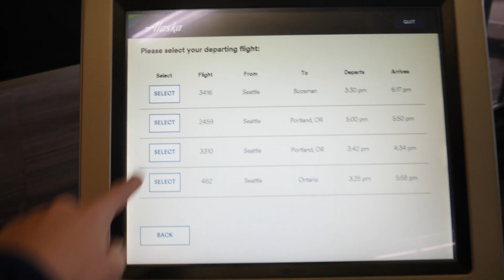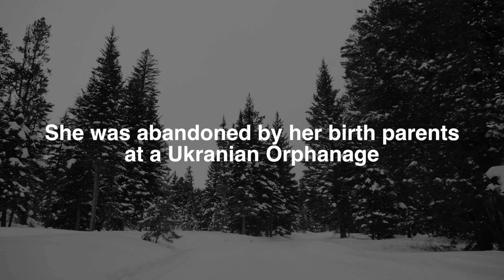The Story Of Paralympian Oksana Masters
Thank you to P&G, a partner of Team USA, for this partnership and giving me the opportunity to meet Oksana Masters. She's a 3 time Paralympian in 3 different sports, now on her way to the 4th consecutive Paralympic Games. But she couldn't have done it without the help of her Mom to teach her that she can do anything, and to always choose